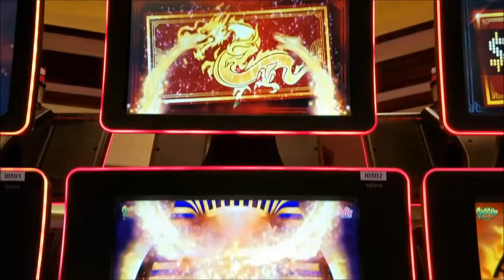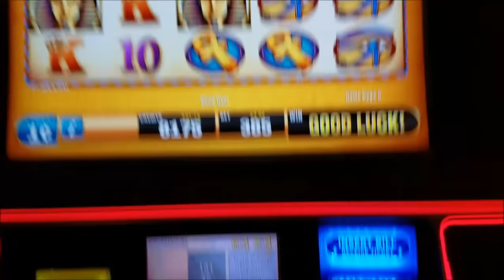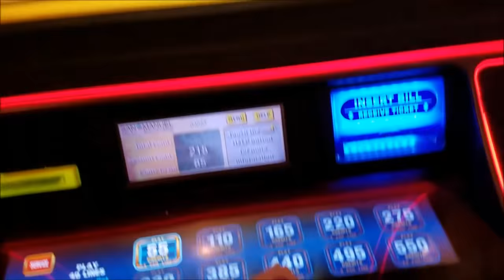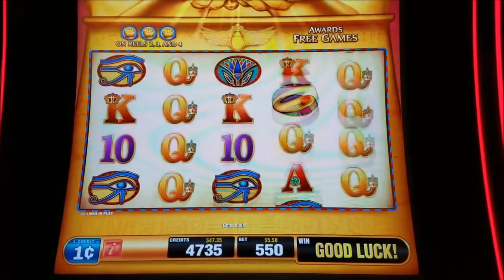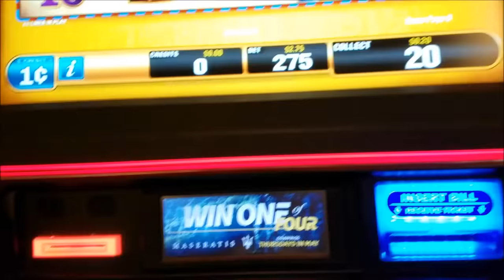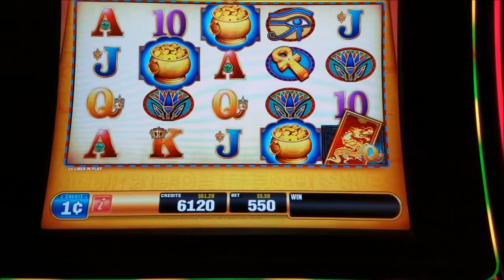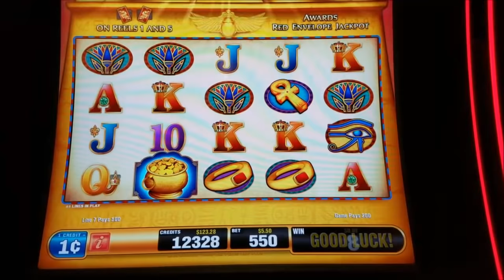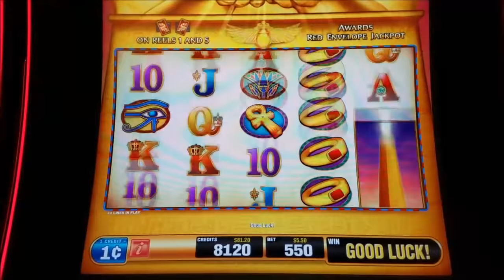Rise Of Ra Slot Machine Bonus Win with $5.50 Bet | Live Play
Check Out NG Slot SUPER BIG WINS